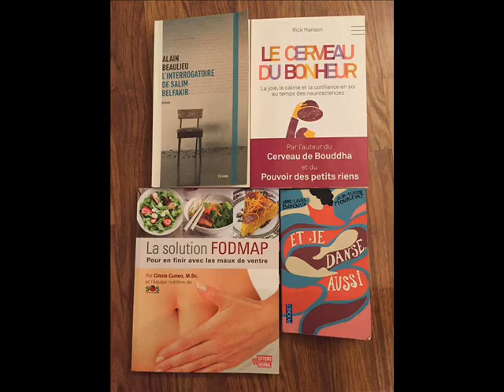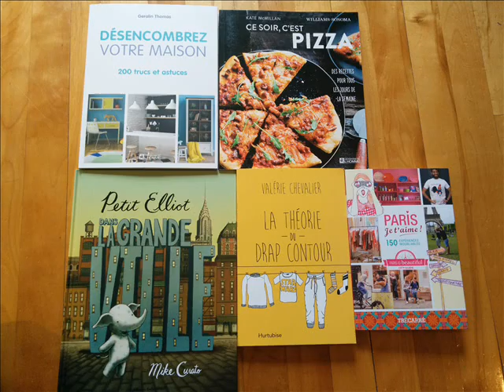Samedi de lire du 30 avril 2016 Chronique littéraire - Partie 4